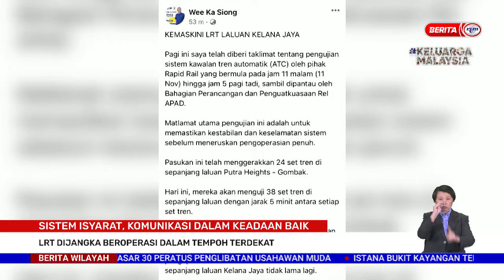12 NOVEMBER - BERITA WILAYAH - SISTEM ISYARAT, KOMUNIKASI DALAM KEADAAN BAIK